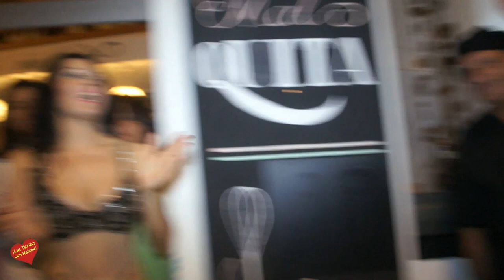TAVERNA DEGLI ARTISTI- Marbella Cumpleaños de Salvatore D Stefano